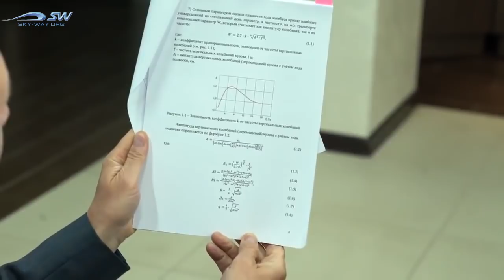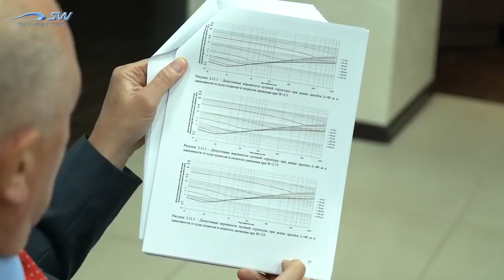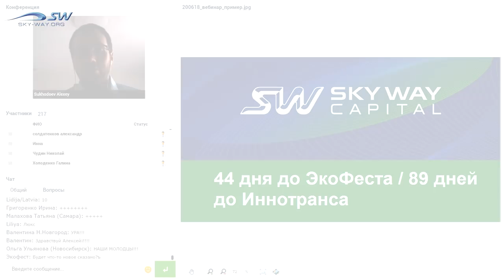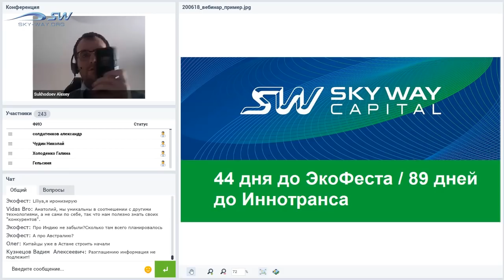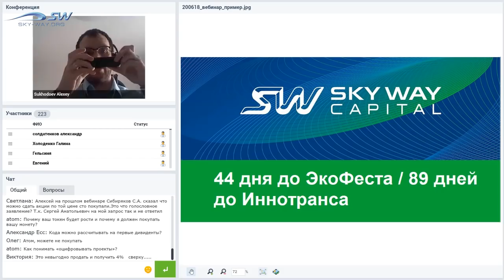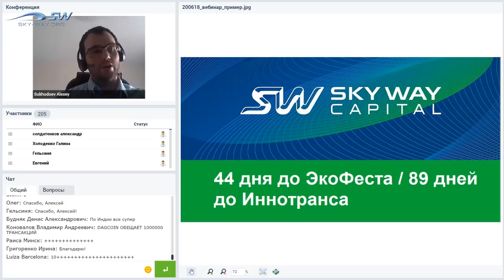НОВОСТИ SKYWAY 20 ИЮНЯ 2018